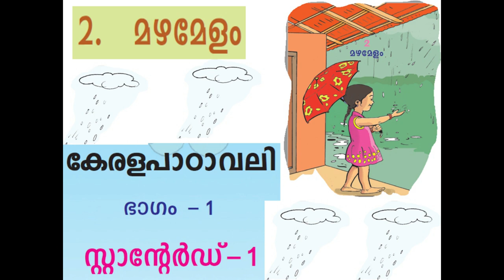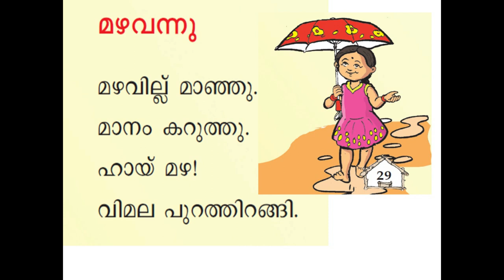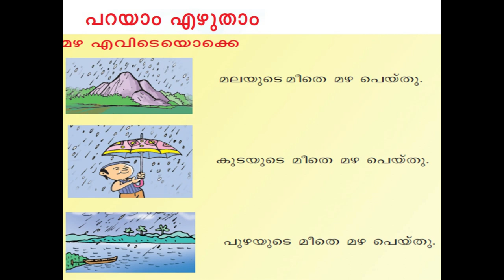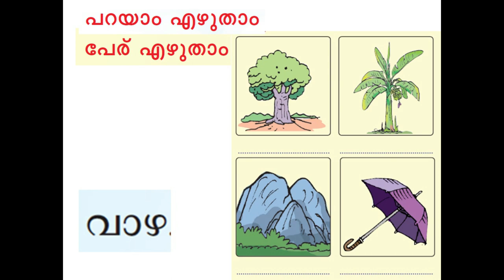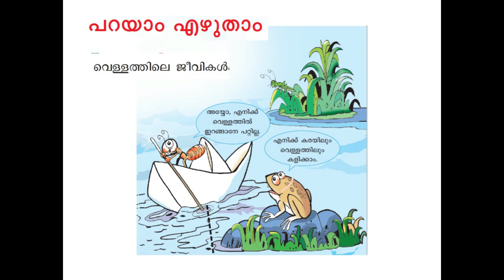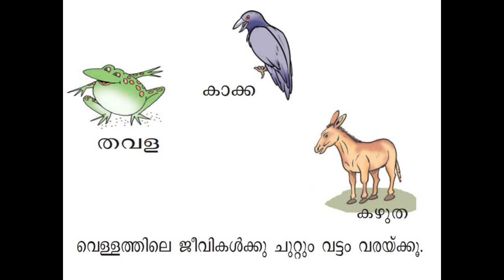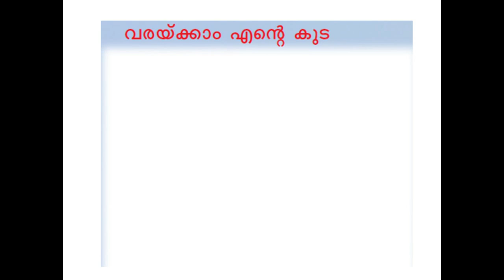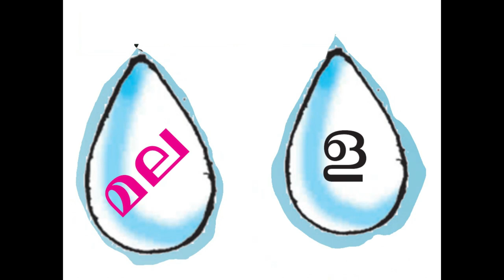Malayalam standard 1 TLM മഴമേളം newteachingmaterial in malayalam Kerala state syllabus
Malayalam standard 1 TLM-video
മഴമേളം - മലയാളം
new teaching material in malayalam
based on Kerala state syllabus

prepared by CARMALY KASARAGOD,Kerala state teacher award winner